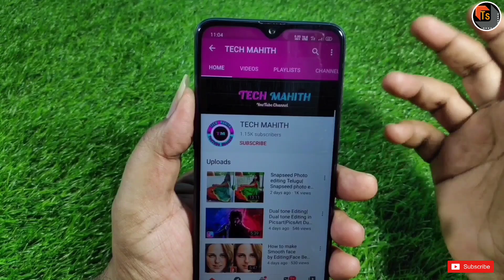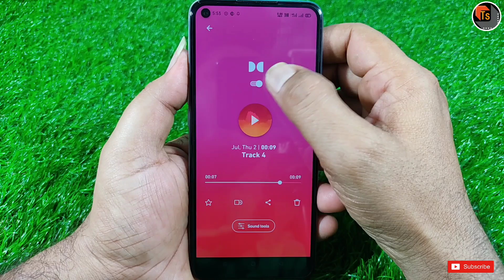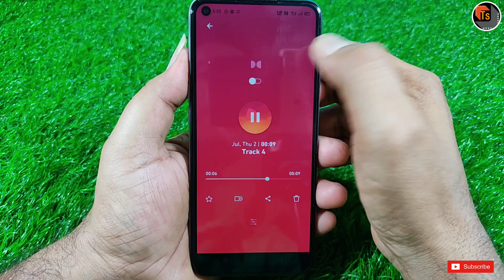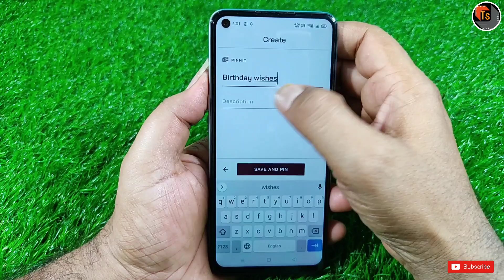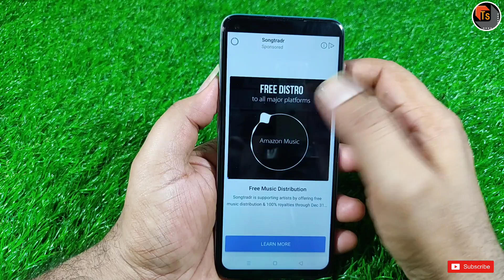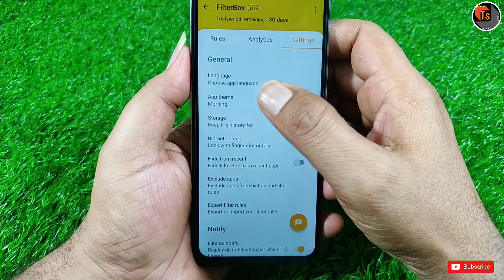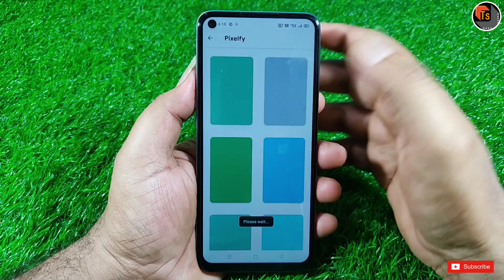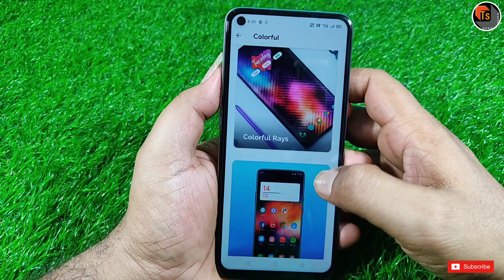Latest Android apps 2020 in Telugu|latest newest beautiful Android apps 2020|Android apps july 2020